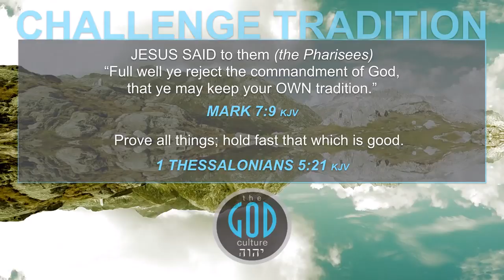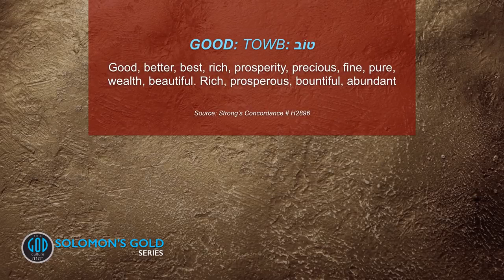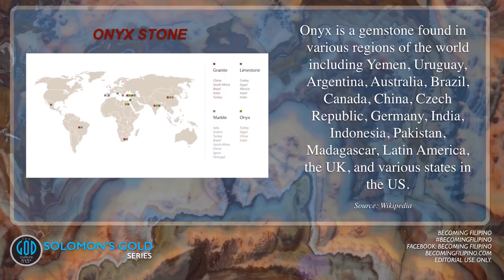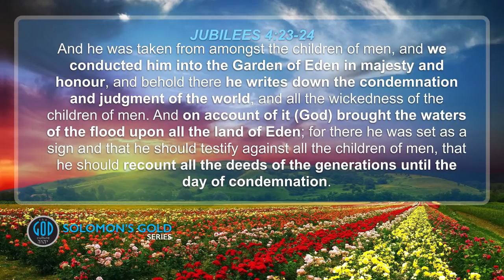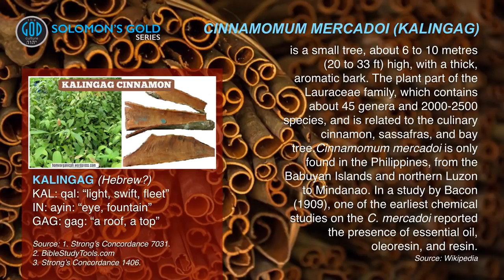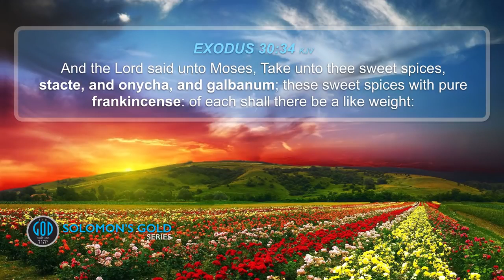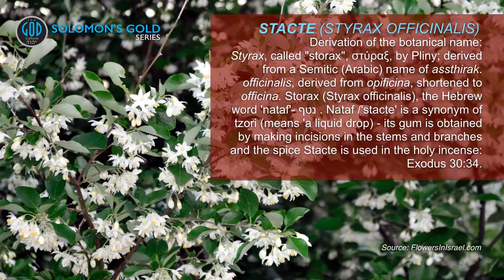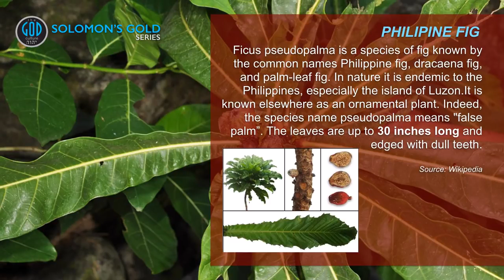THE TRUTH REVEALED: Find the Garden of Eden Ophir Philippines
Please visit The God culture channel here in youtube for more videos, comments and updates.